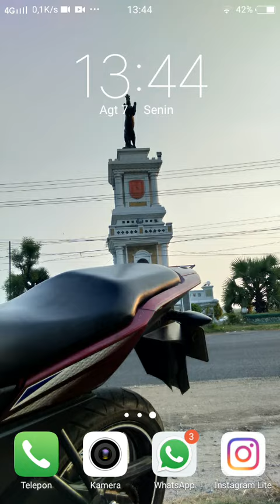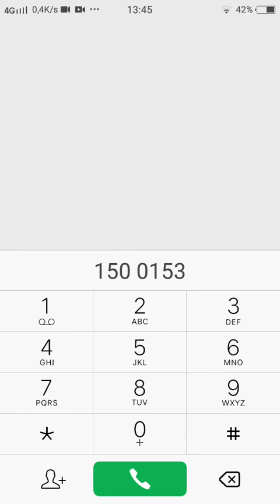Call Center Bank Sinarmas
halo teman-teman bertemu lagi dengan channel Bagong Android Pada kesempatan kali ini saya akan membagikan cara menghubungi call center Bank Sinarmas

 nah cara menghubungi call center Bank Sinarmas sangat mudah ya teman-teman tonton terus video ini sampai selesai Agar kalian tidak salah paham